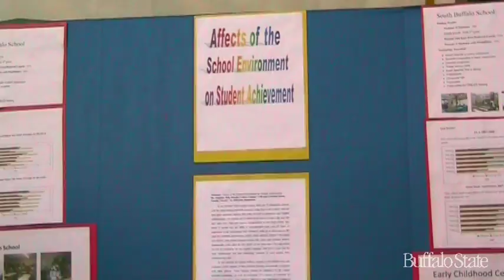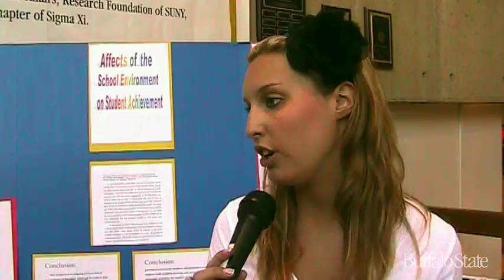Buffalo State College: Effects of the School Environment on Student Achievement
Lindsey Crill presents research for the Student Research and Creativity Celebration at Buffalo State College.